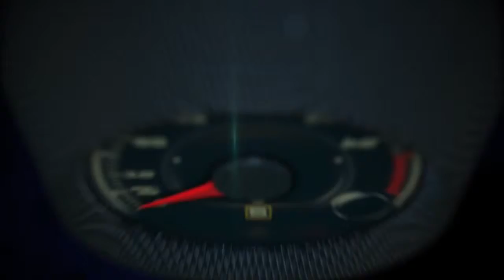Autos 0 60 Campaña de seguridad para conductores adolescentes por State Farm